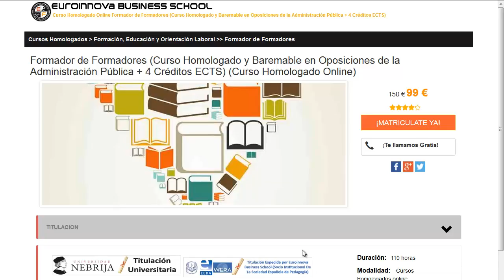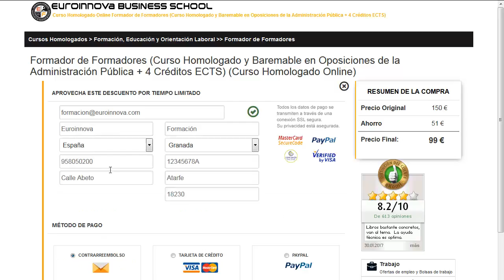cursos formacion profesional para el empleo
cursos formacion profesional para el empleo. busca  cursos formacion profesional para el empleo en Euroinnova Formación. Con nosotros obtendrás los mejores descuentos .Todos nuestros master y cursos los podrás hacer de manera online.

Tan solo debes de entrar en nuestra web buscar tu curso, master o postgrado y apuntarte aquí puedes buscar tu curso o master

En euroinnova.edu.es te brinda la más actual formación en cursos formacion profesional para el empleo. No te lo pienses más y entre en nuestro sitio, con la ayuda de nuestro buscador tendrás acceso a todos los cursos de cursos formacion profesional para el empleo.

Ofertamos más de 10000 master así como cursos gratuitos que te permiten engrandecer tu experiencia. Te asesoramos en todo lo que desees aprender sobre cursos formacion profesional para el empleo así como de precios, descuentos, dónde se estudia, estudio online, estudio a distancia.